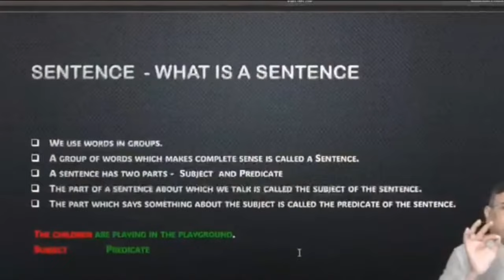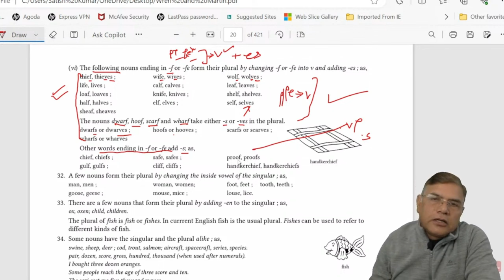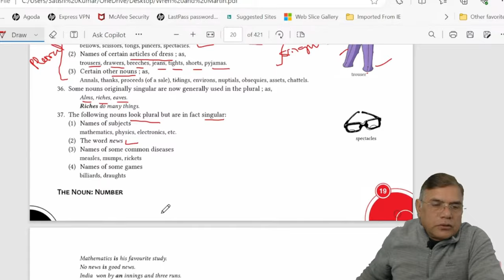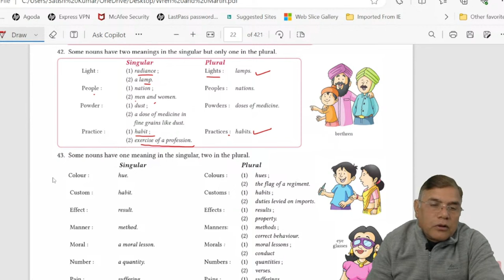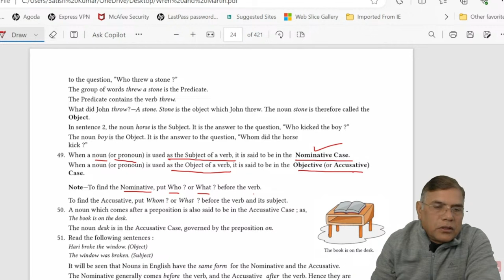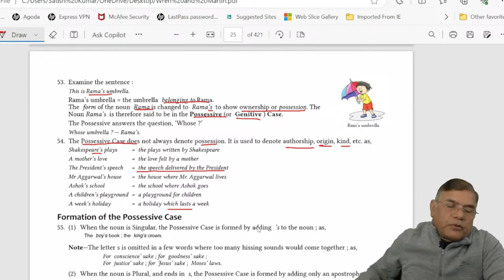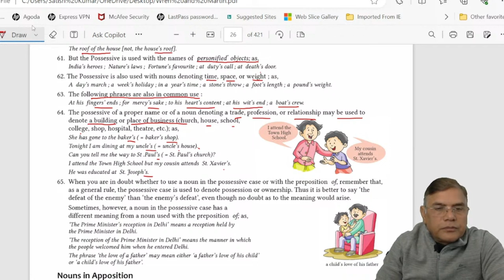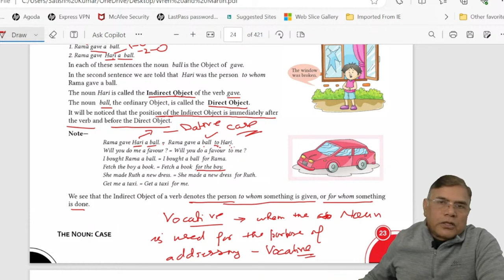Shuru Se Sikhe English: Forms and Uses of Nouns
Learn English :  Noun Cases : Singular and Plural Nouns
Know Everything about Cases
English Shuru Se Kaise Sikhe
 Forms of Nouns and their Uses in Sentences / All Rules of Noun
Live Class on 4th Feb  2024
Daily English Speaking Practice  Class 3 :
Level Up Your English Speaking Skill :
Basic English Grammar Class
English Foundation Full Course
Uncover the Secrets of grammar
Analysis learn english
esl
reading comprehension
 listening practice
english listening
comprehension
english listening
english listening practice
learn english
 listening reading
comprehension test
reading comprehension exercises reading comprehension tricks
English Grammar
Basic Grammar

vocabulary enhancement
English for SSC Stenographer exam English from basic to advanced level daily Hindu editorial explanation
how to learn English
 full course for combined graduate level exam